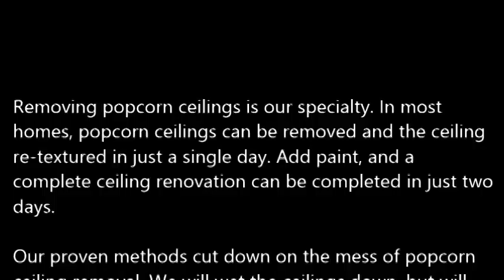Popcorn Ceiling Removal Benbrook TX, Popcorn Removal Benbrook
Popcorn Ceiling Removal Benbrook, TX
REMOVE POPCORN CEILING Benbrook, TX
Papa's Handyman provides "Popcorn Ceiling Removal" services to clients in Benbrook, TX - Entire Benbrook County area.

Specializing in "popcorn ceiling removal" in the homes of and around Benbrook, TX, refinishing and painting. Remove your Benbrook, TX popcorn ceilings simply, with the expert help of Papa's Handyman. Since 1970, Papa has been a trusted expert in the Drywall trade. When popcorn ceilings, also known as acoustic ceilings, fell out of popularity in the mid 1980′s.

1.) What are the benefits of removing popcorn ceilings?
2.) Will I have to leave the house while the crew is working?
3.) What type of texture do I have a choice of in place of the popcorn ceilings?
4.) What type of paint should I use after the popcorn ceiling and refinishing phase?
5.) Do you have to come and look at the project to give me a quote?
6.) Does wetting down popcorn ceilings reduce dust?
7.) What is the cost for popcorn ceiling removal?

POPCORN CEILING REMOVAL COST — Averages as low as $0.60 cents on up to $2.75 per square foot, but some popcorn ceiling removal services do not just base cost estimates off of square footage... You're probably wondering, what is the cost to remove popcorn ceilings in my area of Benbrook TX? Is it expensive? Do I have to move my things out?

Related Links:
ASBESTOS Popcorn Removal Cost -